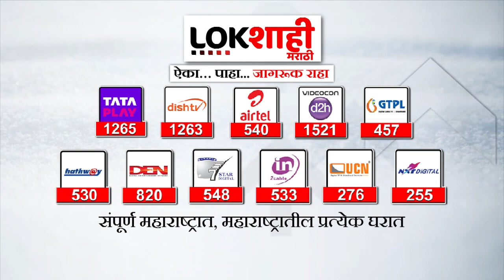Sushma Andhare : हेमंत पाटलांनी आदिवासी बांधवांना एकटं समजू नये, एवढी मस्ती येते कुठून?